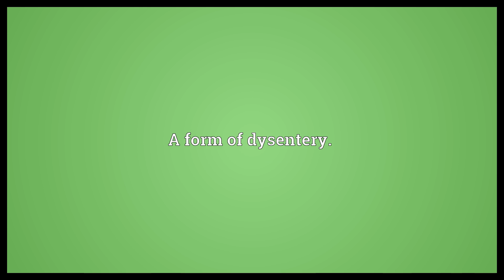Shigelloses Meaning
Video shows what shigelloses means. A form of dysentery..  Shigelloses Meaning. How to pronounce, definition audio dictionary. How to say shigelloses. Powered by MaryTTS, Wiktionary